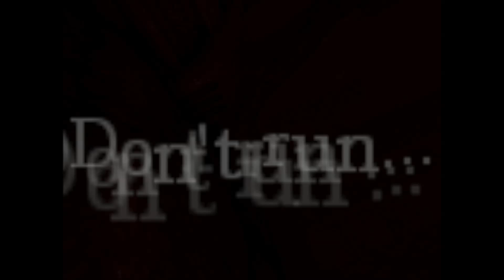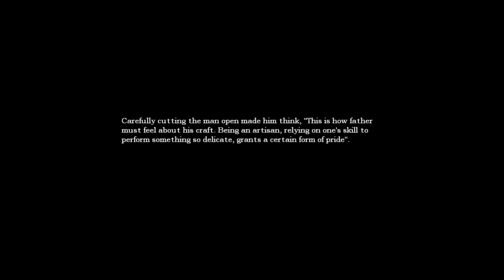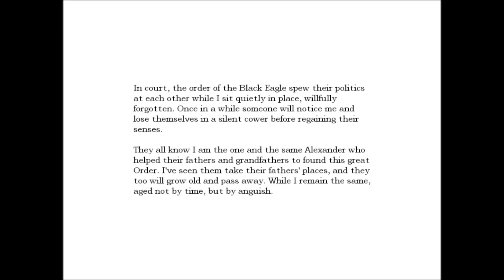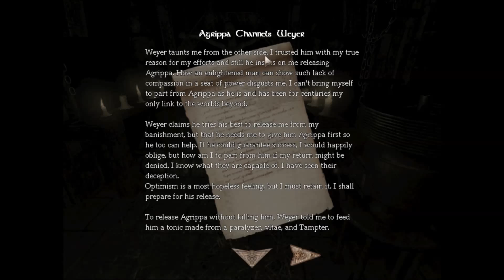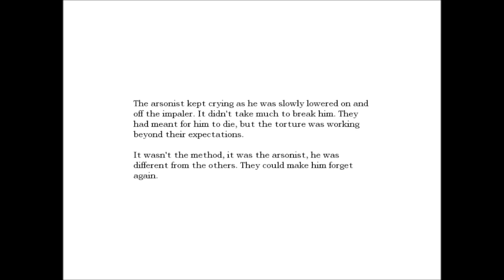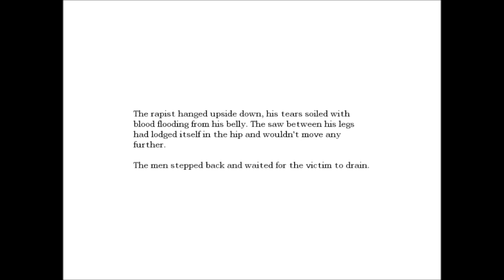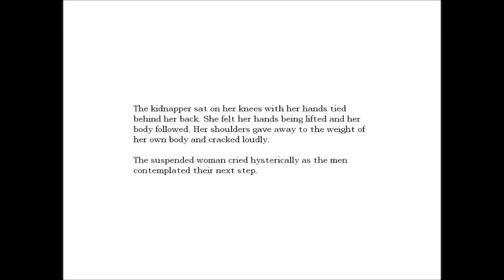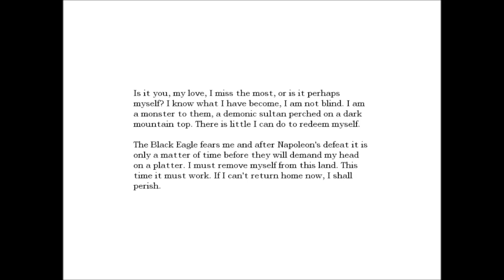Amnesia The Dark Decent| Major setback| part 16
I just hit a major setback due to lack of saving... good job me.